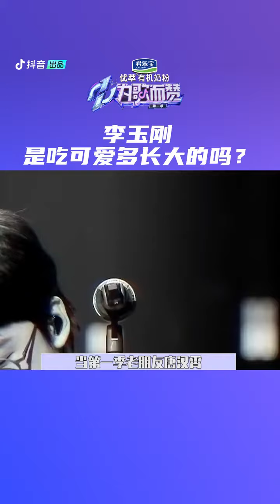臺上仙氣飄飄，臺下他就是reaction滴神~李玉剛老師的反差萌也太可愛了吧！ 爲歌而贊李玉剛國風屆喜劇人扛把子。 為歌而讚抖音2022.05.09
臺上仙氣飄飄，臺下他就是reaction滴神~李玉剛老師的反差萌也太可愛了吧！ 爲歌而贊李玉剛國風屆喜劇人扛把子。